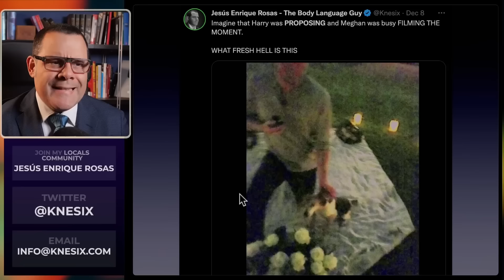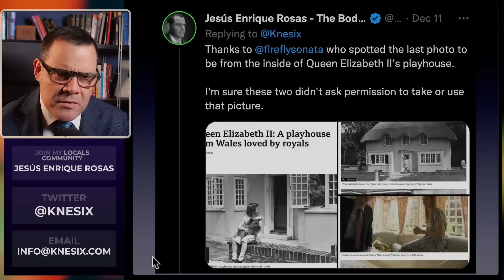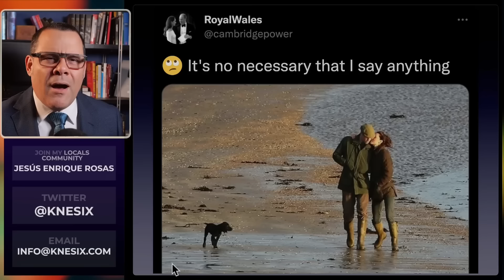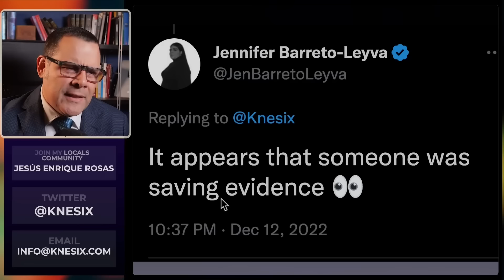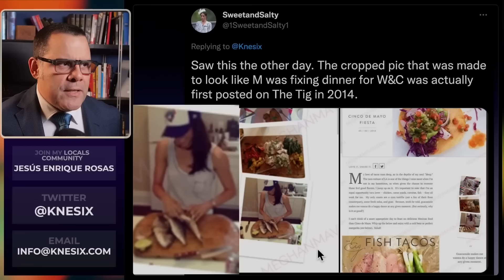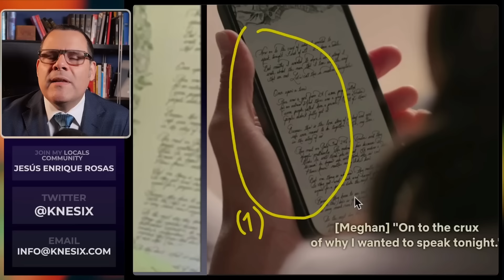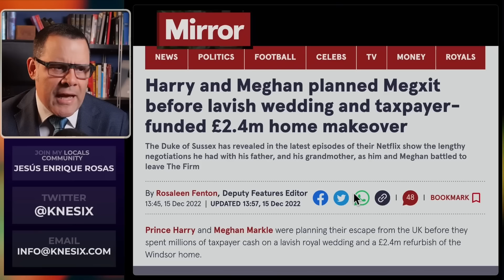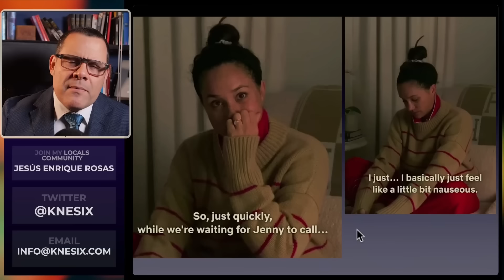HIDDEN Signals Prove Meghan Planned Megxit FOR YEARS!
(Reupload from the Body Language Guy) - oldie but goodie!